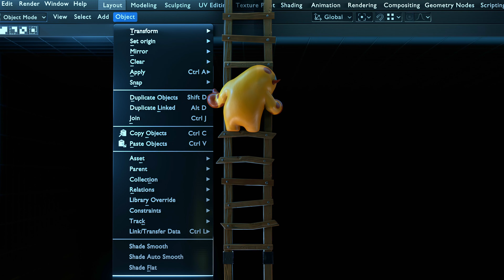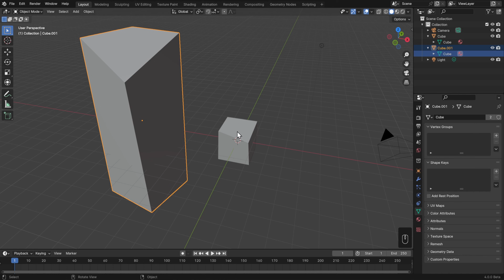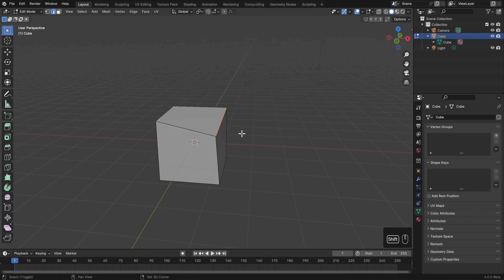BLENDER BASICS 9 - Duplicating, Joining, and Instancing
➤ Grab your FREE copy of Press Start - Your first Blender Project

In Blender, duplicating an object or mesh component creates a fully copy of it that can then be changed independently of the original. To create a linked copy, such that changes to one will affect the other, use Duplicate Linked.

Shift D: Duplicate
Alt D: Duplicate Linked
The numbers (if there are any) next to any data block in Blender are there to let you know how many places its being referenced in. To un-link a linked duplicate, click on that number.

One important thing mentioned in this lesson is that many operations in Blender, Duplicate included, do the main action and then jump you into a move mode. Canceling the operation will only cancel the movement and not the main action, so always use Ctrl Z to undo after a mistake rather than hitting escape or right clicking.

➤ Check out the full Fundamentals series to get a jump start on modeling, sculpting, animation, lighting, shading, texturing, and rigging

➤ Learning Blender Hot Keys?  Download our FREE Blender Hot Key Cheat Sheet

We are real people! (OK, maybe some of us are cyborgs - we don't ask.) CG Cookie is a small crew of Blender artists, baking fresh videos for the Blender community.

🍪 If you love what we do, consider enrolling to stream 100's of Blender courses with passionate Blender instructors there to answer your questions.

For Blender beginners, we have a free tutorial series "Getting Started with Blender"